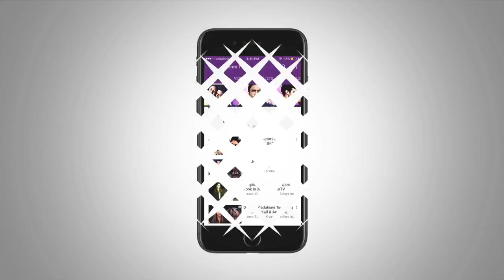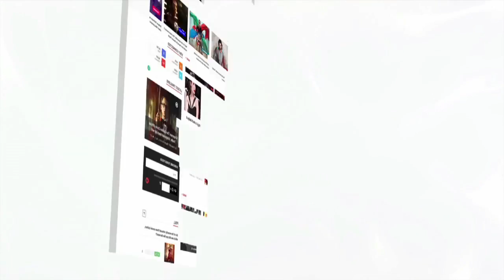Balwinder Sandhu & Sandeep Patil's Funny Moment | 1983 World Cup Movie | LehrenTV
Cricketers Balwinder Sandhu and Sandeep Patil share their 1983 World Cup memories. Check out their funny speech during the press conference of Kabir Khan and Ranveer Singh's movie based on 1983 World Cup.